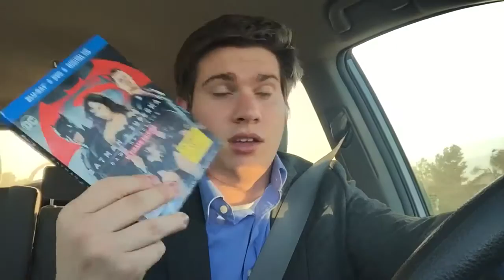Best Day Ever!!!